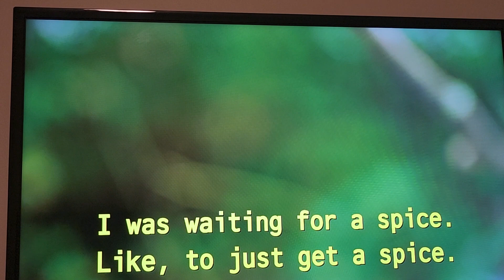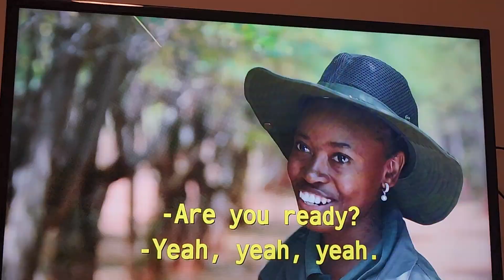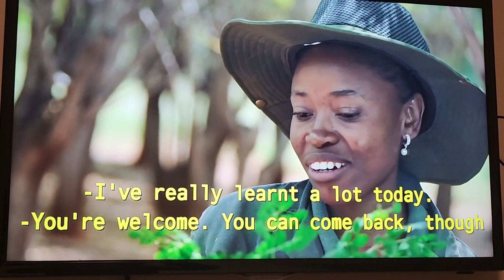@Isladecagraray. the miracle Tree.Kalungay in native bicol. ( moringa)